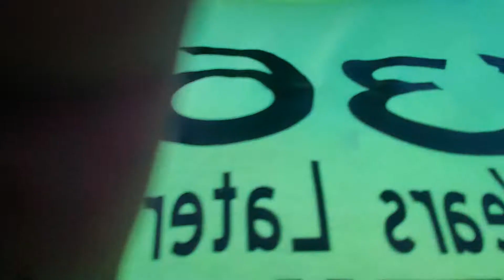Island Oaks RV Park May2022